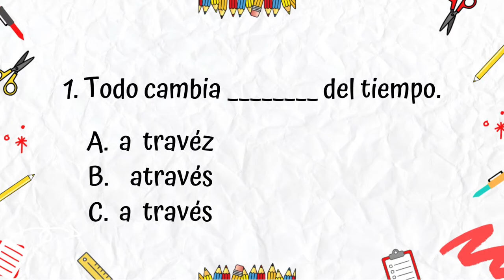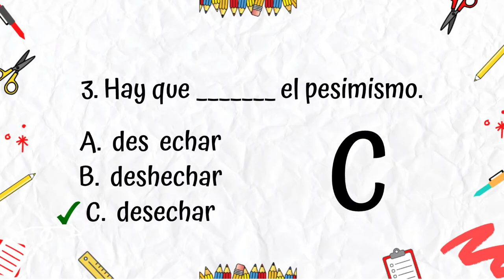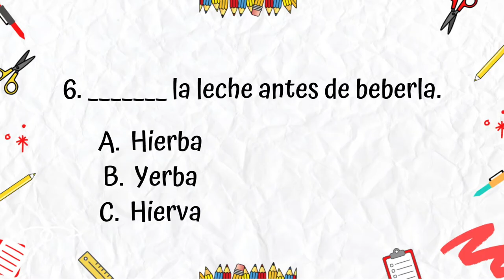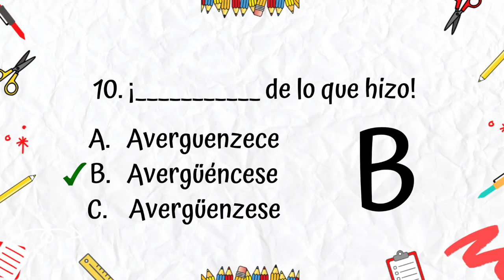✅ TEST DE ORTOGRAFÍA NIVEL EXPERTO. ¿Lo lograrás?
😎¿Eres de ese pequeño porcentaje que logra 10 de 10 en este test? 😍 ¡Te reto! Comenta tu resultado!